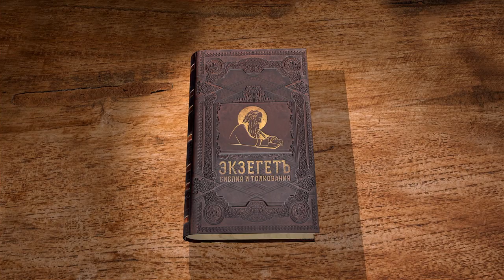Книга пророка Исайи. Глава 41 "Не бойся... Я помогу тебе" Игумен Арсений (Соколов)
Кир, царь Персидский, освободитель.
Израиль раб Божий, орудие Промысла Божия.
Господь - единый истинный Бог